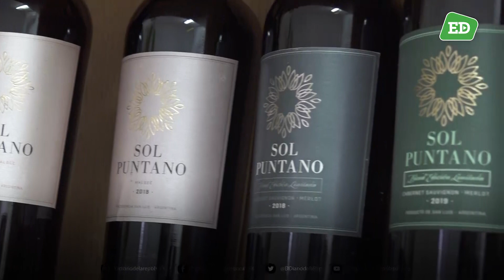Sol Puntano entró en época de vendimia